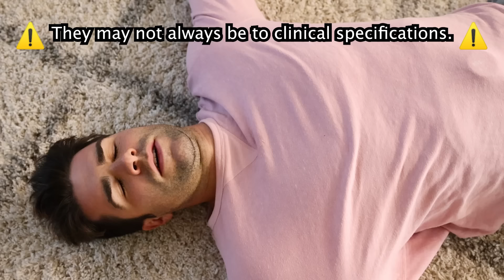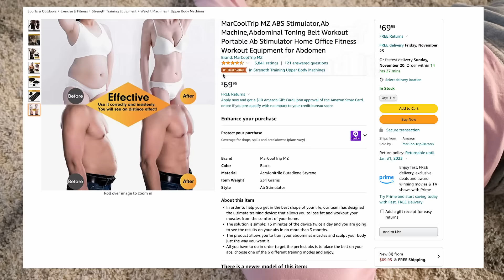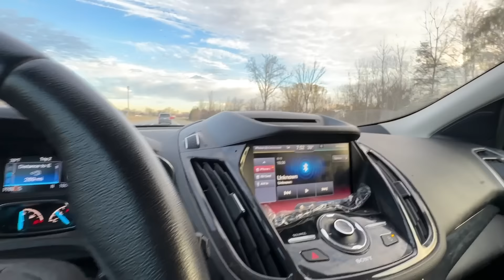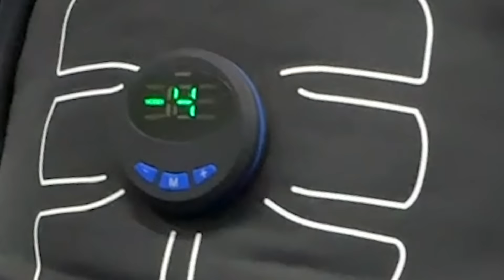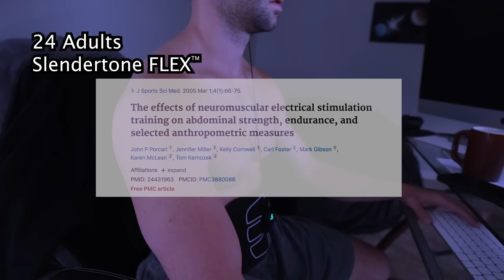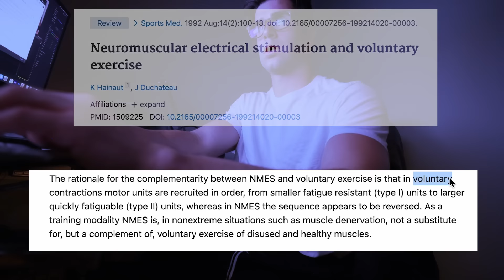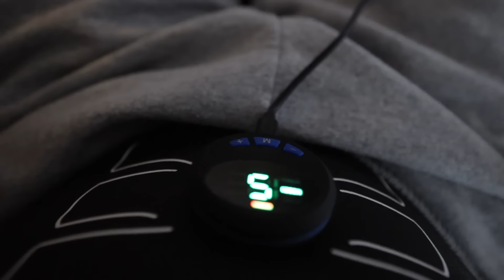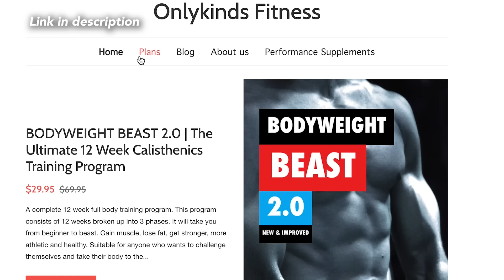I Wore An Electric Ab Belt For A Week... Effortless 6-pack?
Do electric muscle stimulating ab belts actually work? You might be surprised to find out. I wear one for multiple hours a day to see if I can get results in a week. This is my ab belt before and after results along with some interesting things I found out about Electrical Muscle Stimulation!